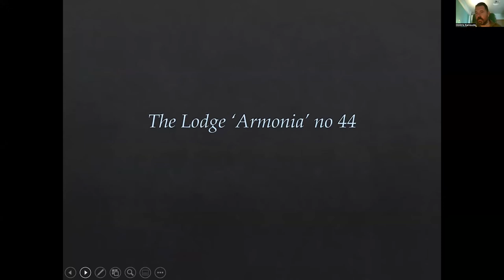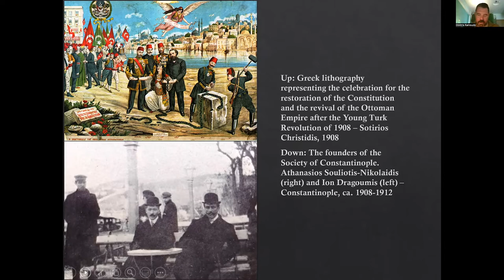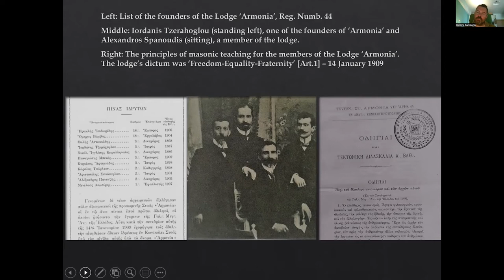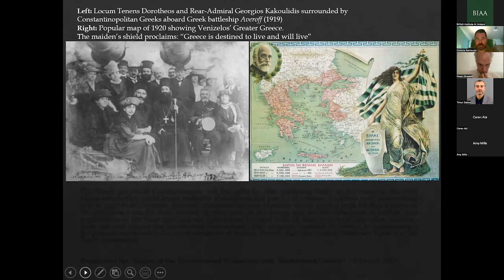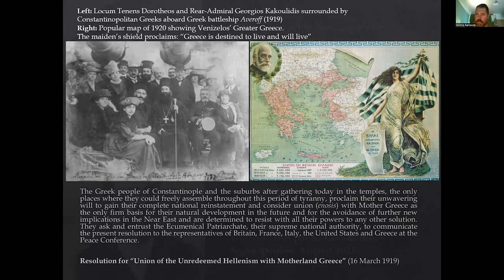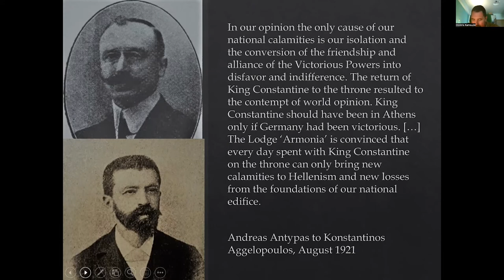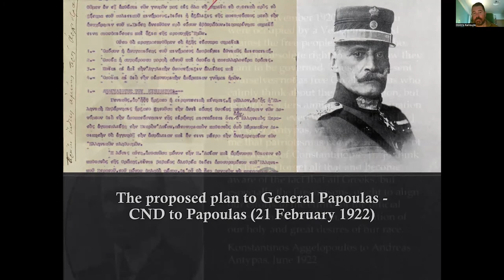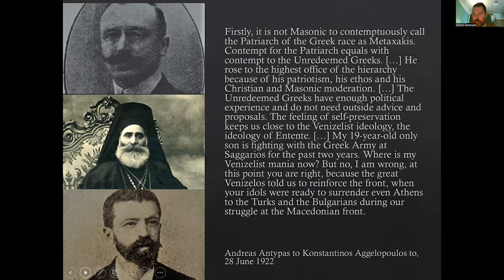Greek Freemasons and the Megali Idea: The ‘Armonia’ Lodge of Constantinople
HYBRID CONFERENCE: Occupied Istanbul: Urban Politics, Culture and Society, 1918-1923

Saturday 2nd July 2022 | Online | 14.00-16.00: Panel 6

Dimitris Kamouzis (Centre for Asia Minor Studies), Greek Freemasons and the Megali Idea: The ‘Armonia’ Lodge of Constantinople.

This international hybrid conference was a partnership between the American Research Institute in Turkey, Boğaziçi University Department of History, the British Institute At Ankara, Institut Français des Etudes Anatoliennes, and Salt Research.